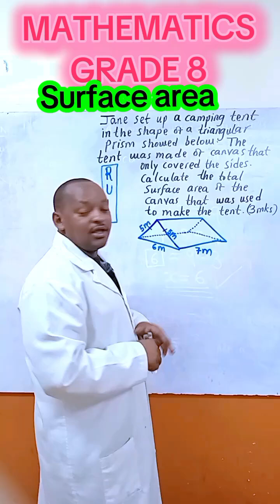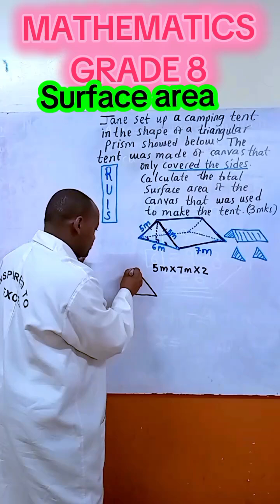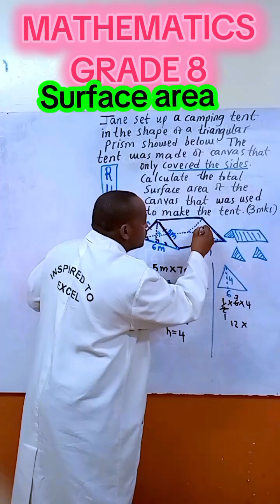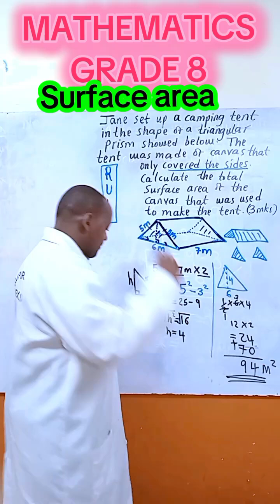KNEC SBA GRADE 8 MATHEMATICS 2025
Calculating the area of a trapezium.